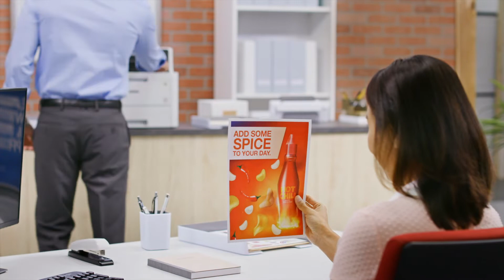MULTIFUNCIONALES LED COLOR / DCP-L3551CDW y MFC-L3750CDW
Los beneficios de una multifuncional LED color son muchos, ya que están diseñadas para ayudarte en el día a día de tu negocio y la máxima productividad. Dentro de las características principales podemos destacar: la copia, escaneo e impresión de documentos a color con rapidez, ahorro en cada página impresa y su tecnología con un bajo nivel de ruido, para un ambiente de trabajo mucho más tranquilo.

Para más dudas, ayuda con la configuración o características de tu equipo, puedes llamarnos al 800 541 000 o escribirnos a .